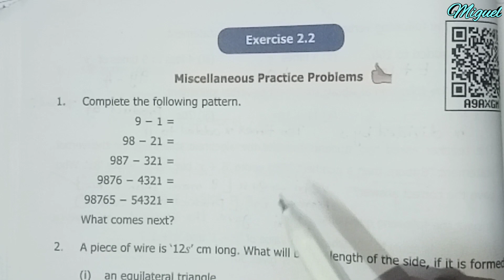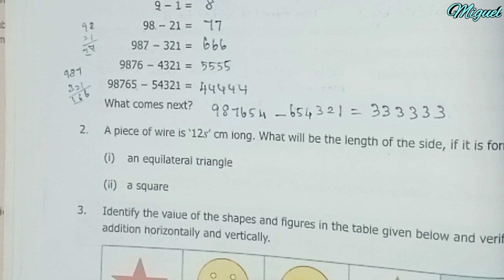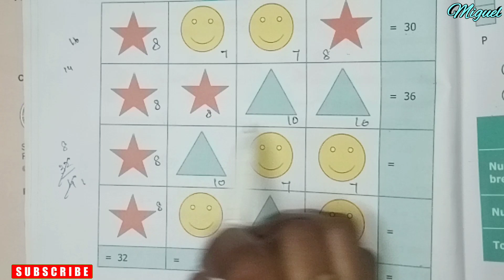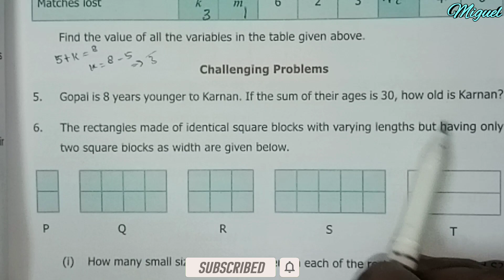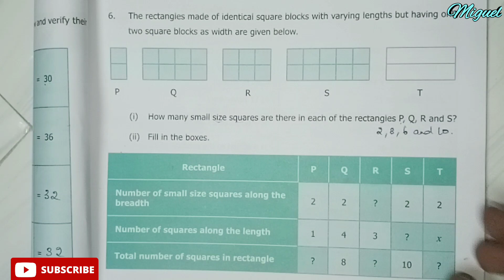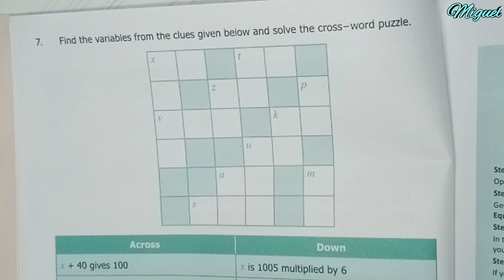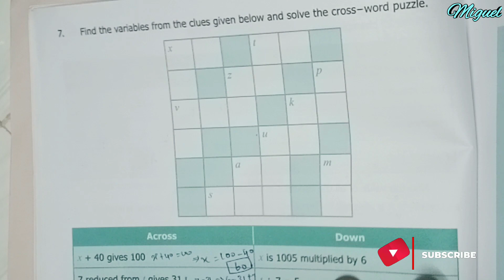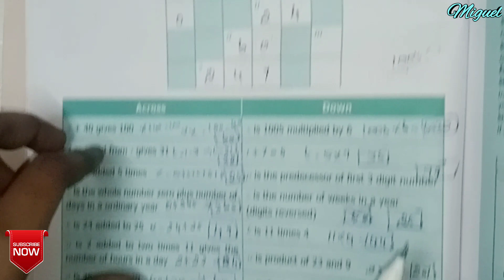6th Std Maths Term 1 | Chapter-2 Introduction to Algebra | Exercise 2.1& 2.2 Full Answer